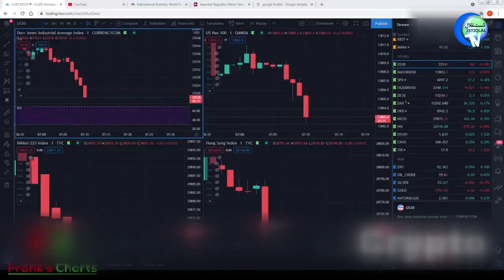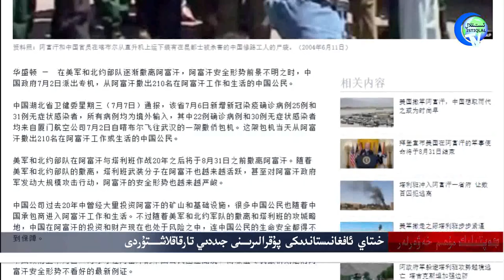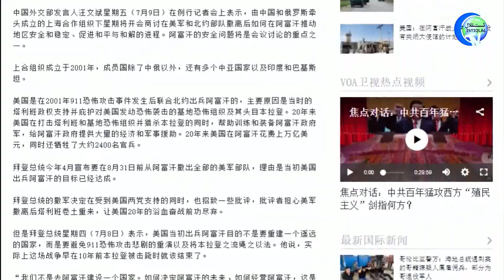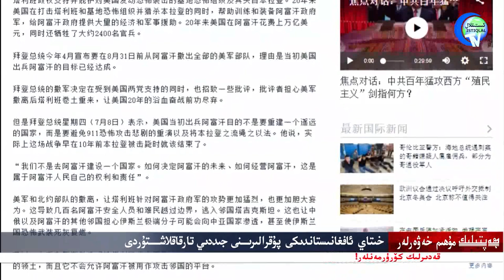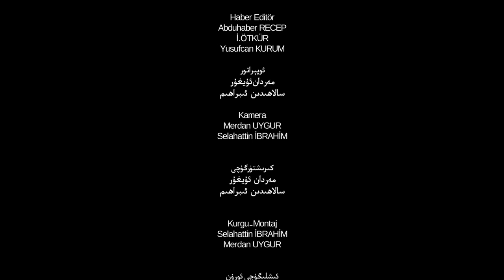ھەپتىلىك مۇھىم خەۋەرلەر 2021-07-11